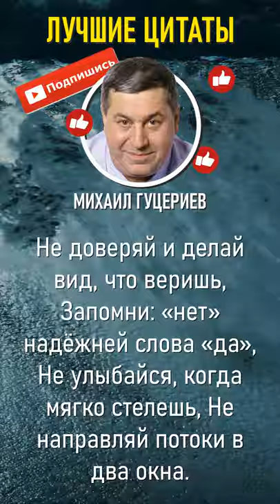Михаил Гуцериев делиться своей мудростью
Плейлист мудрецов, включай утром или вечером, мотивируй себя!